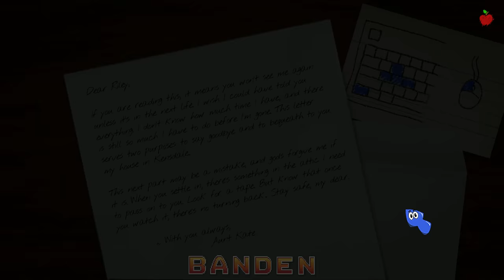Amanda the Adventurer - ALL NEW Secret Tapes Showcase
Amanda the Adventurer - ALL Fan-made Secret Animation Tapes Compilation! Original Animations commissioned by @IULITMx big thanks to him!

New indie horror game 2023 Update Gameplay, Amanda the Adventurer Full Demo Walkthrough with all the right and wrong answers!